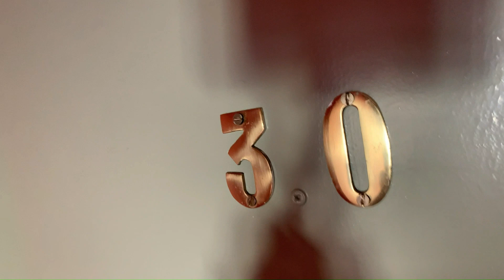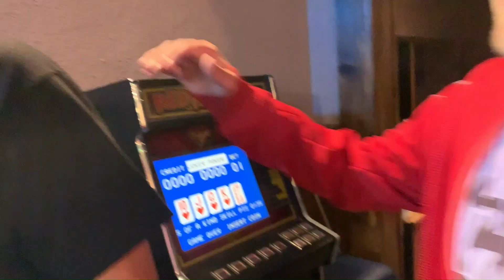Fair Nuff (Episode 1) 2022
KingOrpheus